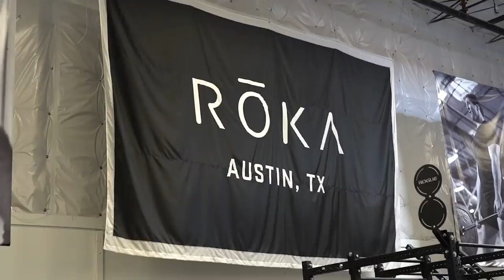John Danaher’s First THOUGHTS On Grappling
John Danaher is a name that strikes fear into the hearts of even the toughest opponents. Knowing that an athlete is coached by John, he has to be feared and respected.

John is a Brazilian Jiu-Jitsu black belt, Coach to some of the greatest fighters in MMA and BJJ history - including George Saint Pierre and Gordon Ryan. From humble beginnings to world-renowned teaching abilities, John Danaher is a true Jiu-Jitsu master.

Have you ever wondered what would happen if one of the greatest minds in Brazilian Jiu-Jitsu stepped onto the mats as a competitor? Imagine if John Danaher could actually fight. Would anyone be able to stop him?

When compared to other successful black belts, Danaher started grappling relatively late in life at the age of 28. He began his martial arts journey while studying at Columbia University in New York City. Danaher was awarded a full scholarship to pursue his doctoral degree in philosophy.

Timecodes
0:00 - Intro To John Danaher
1:00 - His Grappling Debut
1:55 - John First Thought On Grappling
2:55 - Meeting GSP
4:00 - Leg Lock Discussion
5:30 - Creation Of DDS
7:04 - Dissolution Of DDS
9:15 - New Wave

At Columbia University, a colleague of Danaher suggested he take a class in Brazilian Jiu-Jitsu, citing the success of BJJ fighters in the early days of UFC against tough opponents. Interestingly, Danaher joined the class, which was initially led by Craig Kukuk, who had been assistant to Renzo Gracie. Eventually, Renzo Gracie took over the classes.

John Danaher was never a fan of grappling at first. He thought it was a "homoerotic" sport and believed that in a real fight, the best way to win would be to just punch the other guy in the head. However, as he learned more about the sport, he eventually realized that there was far more to it than he originally thought.